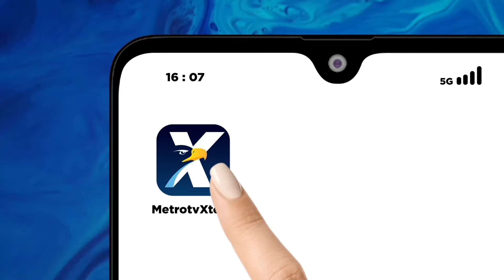3 Oknum TNI Layak Dihukum M4t1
MetroTV,

Pengamat militer dan intelijen sekaligus mantan KABAIS Soleman B. Ponto mengatakan k4svs oleh oknum Paspampres dan 2 oknum anggota TNI sangat memalukan Dan harusnya tidak boleh terjadi karena itu para pelaku layak dihukum m4t1.